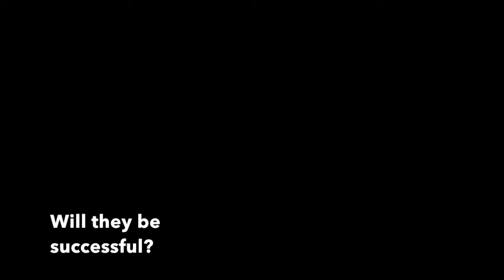Project Final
This was an assignment that was also my final for my Language arts class.
This was instead of a test, I'm so happy :'D
Though this is kinda shitty... Oh well, enjoy it anyway
Also, let me know if you want me to do more stuff like this, I'd be happy to give it a try. Thank you and have a nice day.